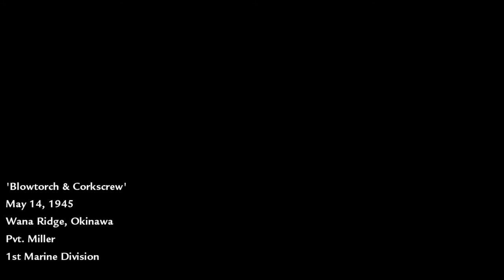COD World at War - Mission 12 - Blowtorch and Corkscrew